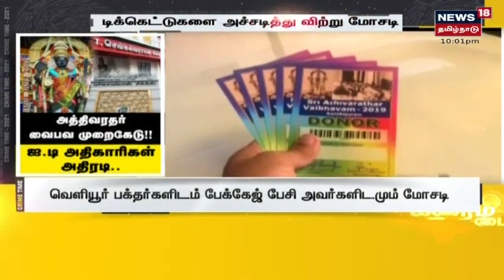Athi Varadhar | அத்திவரதர் வைபவத்திற்கும், ஐ.டி ரெய்டுக்கும் என்ன தொடர்பு? | Crime Time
2019ஆம் ஆண்டு நடந்த அத்தி வரதர் வைபவத்திற்கும் தற்போது காஞ்சிபுரம் மாவட்டத்தில் வருமானவரித்துறை அதிகாரிகள் அதிரடியாக நடத்திவரும் சோதனைக்கும் என்ன தொடர்பு